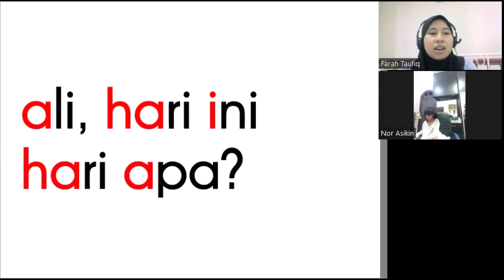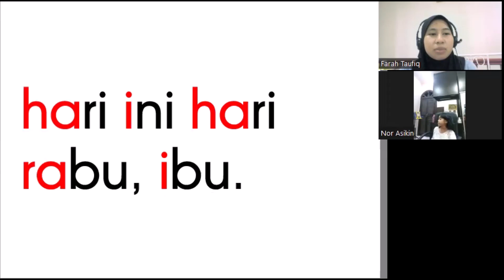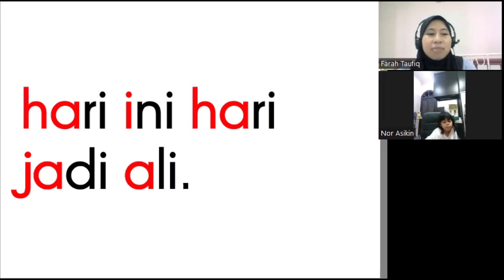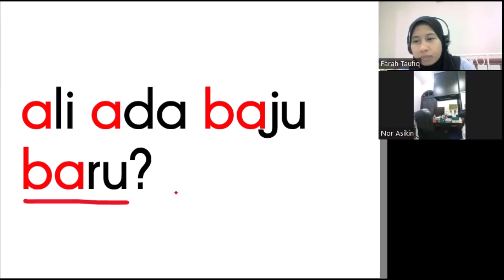KelasMembacaOnline.com - Ayra - WZ152 - 6T 1B - Bacalah Anakku Buku 5 - 69 sesi